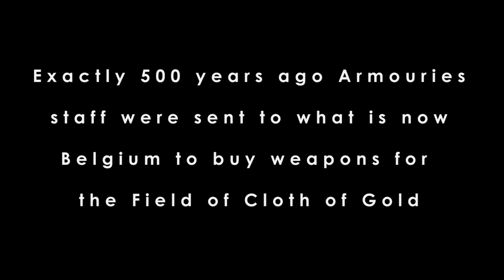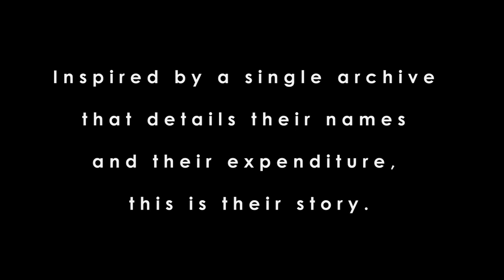Episode 8: How to Plan a Tudor Tournament 1520, 'Deadlines and Destinies' Calais, 29th May 1520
Exactly 500 years ago Armouries staff were sent to what is now Belgium to buy weapons for the Field of Cloth of Gold. Inspired by a single archive that details their expenditure, this is their story.

Over eight episodes, published each Friday, "Richard Pellande" will regale us with their adventures.

10 April 2020 - Episode 1: Bruges, 10th April 1520
17 April 2020 - Episode 2: Brussels, 17th April 1520
24 April 2020 - Episode 3: 'Swords & States', Antwerp, 24th April 1520
1 May 2020 - Episode 4: 'Rivets & Rebels', Mechelin, 1st May 1520
8 May 2020 - Episode 5: 'Mules and Monarchs', Brussels, 8th May 1520
15 May 2020 - Episode 6: 'Mills and Miracles'.  Oudenburgh, 15th May 1520
22 May 2020 - Episode 7: 'Stores and Seas'. Calais, 22nd May 1520
29 May 2020 - Episode 8: 'Deadlines and Destinies' Calais, 29th May 1520

The Field of Cloth of Gold was a diplomatic summit between the Henry VIII of England and Francis I of France between the 7th - 24th June 1520. The summit was an extravagant display of royal magnificence which was expected to consolidate the peace between England and France after decades of warfare.

The event was a grand tournament involving jousting, tourneys and foot combat. Immortalised in works of art and eye-witness accounts The Field of Cloth of Gold was one of the most opulent diplomatic and sporting events ever staged.